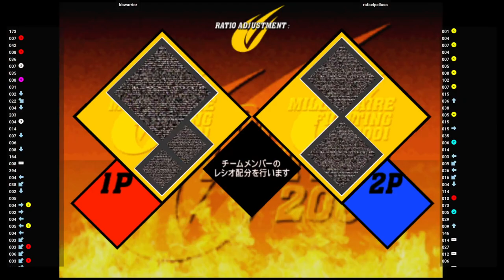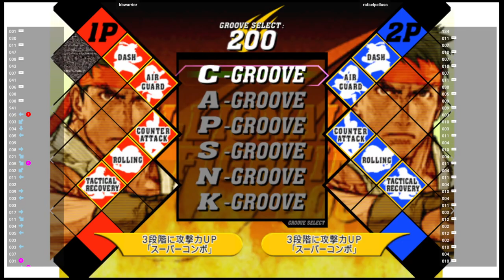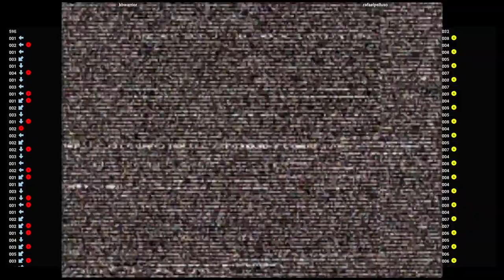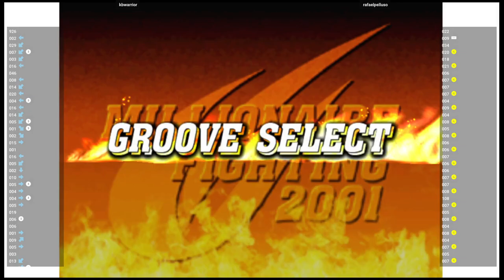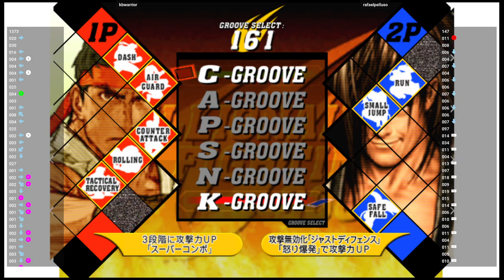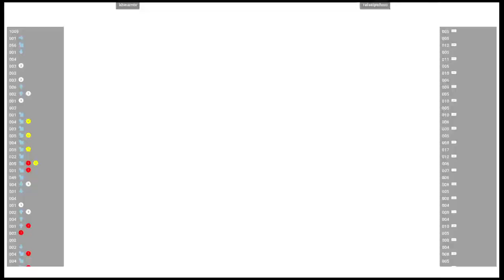CVS2 🕹 kbwarrior VS rafaelpelluso | Fightcade